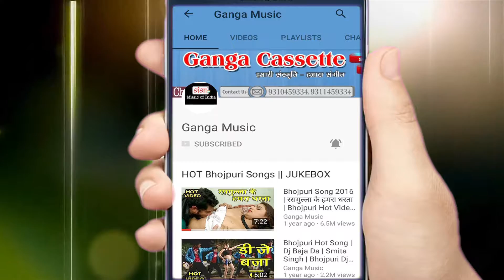Humra Se Chumma mange tohar mard - Bhojpuri hit song 2017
Ganga Music presents Humra Se Chumma mange tohar mard - Bhojpuri hit song 2017

for latest updates of new Bhojpuri Hit Song...